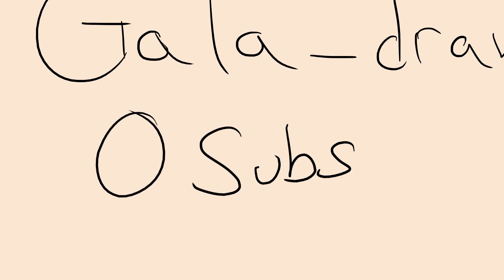How not to become an animator !